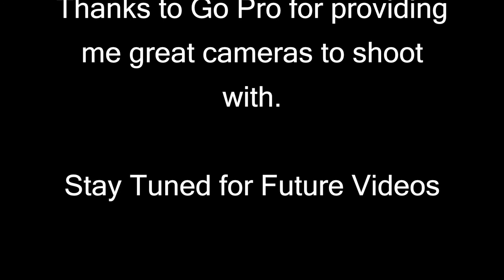iOS Backup and Restore - iTunes vs iCloud - iPad and iPhone Tip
In this tip I share the differences in iTunes and iCloud backup and restore.

Aloha,

Tim Chaten